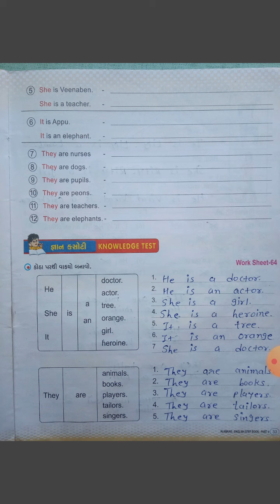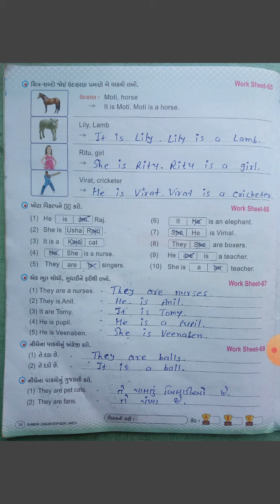ધોરણ :-૪ || વિષય:-અંગ્રેજી || Step-10 He / She / It / They || હરિકૃષ્ણ ઇન્ટરનેશનલ સ્કૂલ